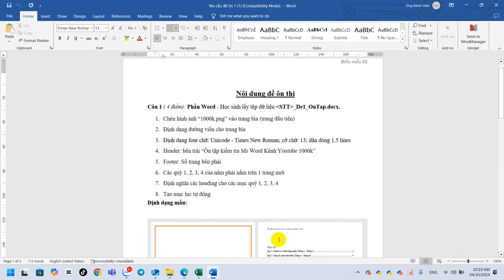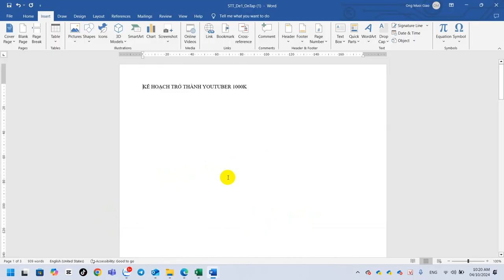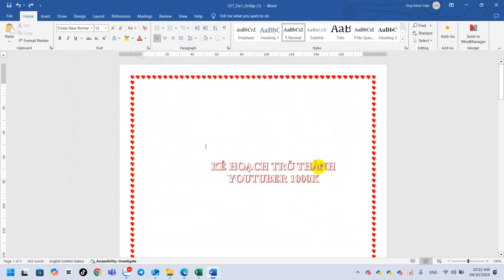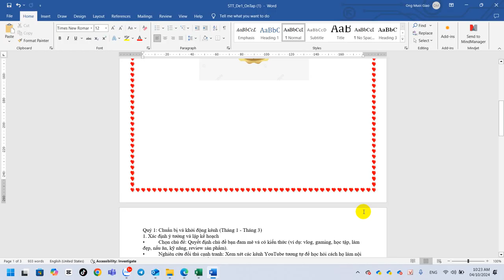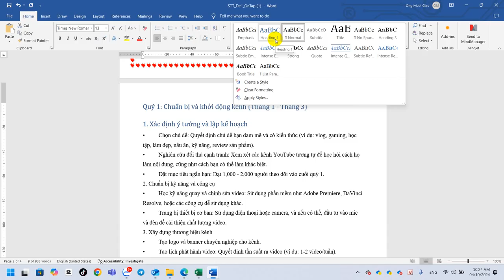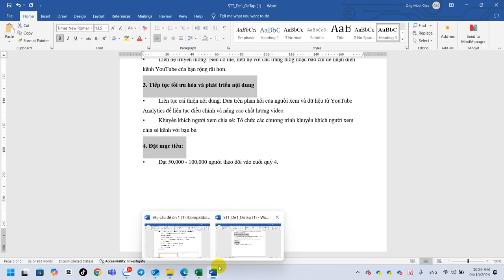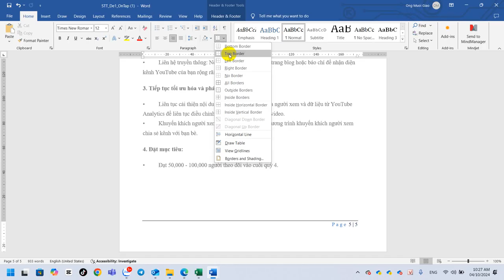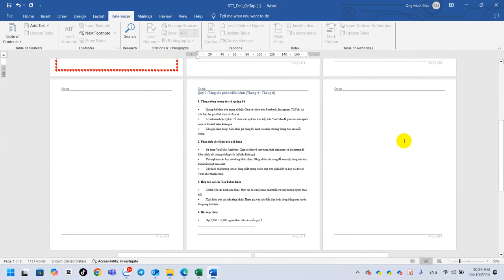IC3 Định Dạng Trang Bìa, Heading, Mục Lục Tự Động